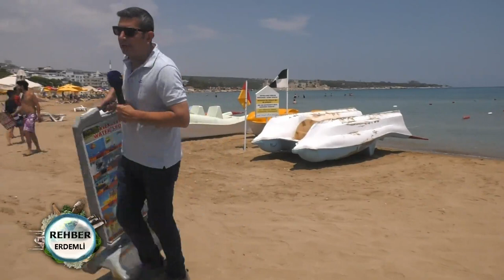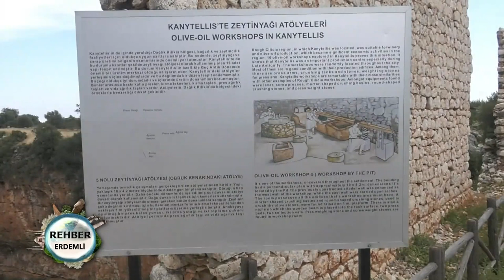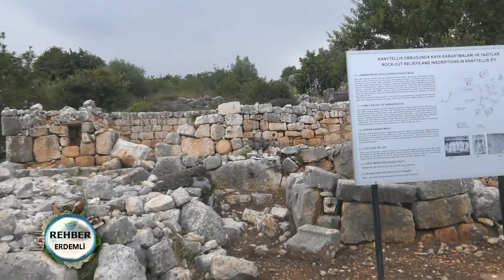Rehber 223. Bölüm Erdemli & Adana & Kayseri 11.06.2023 FULL BÖLÜM İZLE!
Ekranların yol gösteren programı Rehber bu hafta Erdemli, Adana ve Kayseri'de. Rehber'i izlemeden seyahat planı yapmayın...